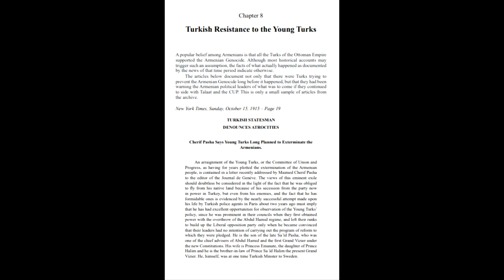BETRAYAL: The Promise Never Kept -- Chapter 8 -- Turkish Resistance to the Young Turks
BETRAYAL: The Promise Never Kept -- Genocide and The West's Secret War For OIL!

Paperback: (Chapters only) and (Appendix)

United State Congressional Genocide Recognition Edition

Chapter 8

Turkish Resistance to the Young Turks

A popular belief among Armenians is that all the Turks of the Ottoman Empire supported the Armenian Genocide. Although most historical accounts may trigger such an assumption, the facts of what actually happened as documented by the news of that time period indicate otherwise.

The articles below document not only that there were Turks trying to prevent the Armenian Genocide long before it happened, but that they had been warning the Armenian political leaders of what was to come if they continued to side with Talaat and the CUP. This is only a small sample of articles from the archive.

- New York Times, Sunday, October 15, 1915 – Page 19

TURKISH STATESMAN

DENOUNCES ATROCITIES

Cherif Pasha Says Young Turks Long Planned to Exterminate the Armenians.

An arraignment of the Young Turks, or the Committee of Union and Progress, as having for years plotted the extermination of the Armenian people, is contained in a letter recently addressed by Maimed Cherif Pasha to the editor of the Journal de Genève. The views of this eminent exile should doubtless be considered in the light of the fact that he was obliged to fly from his native land because of his secession from the party now in power in Turkey, but even from his enemies, and the fact that he has formidable ones is evidenced by the nearly successful attempt made upon his life by Turkish police agents in Paris about two years ago must imply that he has had excellent opportunities for observation of the Young Turks’ policy, since he was prominent in their councils when they first obtained power with the overthrow of the Abdul Hamid regime, and left their ranks to build up the Liberal opposition party only when he became convinced that their leaders had no intention of carrying out the program of reform to which they were pledged. He is the son of the late Saʿīd Pasha, who was one of the chief advisers of Abdul Hamid and the first Grand Vizier under the new Constitutions. His wife is Princess Emanate, the daughter of Prince Halim and he is the brother-in-law of Prince Saʿīd Halim the present Grand Vizier. He, himself, was at one time Turkish Minster to Sweden.

After branding the Armenian atrocities perpetrated under the present regime as surpassing the savagery of Genghis Khan and Tamerlane, Cherif Pasha continues:

“To be sure, the state of mind of the Unionists was not revealed to the civilized world until they had openly taken sides with Germany; but for more than six years I have been exposing them in the Mecheroutiette (his newspaper, published first in Constantinople and then in Paris) and in different journals and reviews, warning France and England of the plot against them and against certain nationalities within the Ottoman borders, notably the Armenians, that was being hatched.

“If there is a race which has been closely connected with the Turks by its fidelity, by its services to the country, by the statesmen and functionaries of talent it has furnished, by the intelligence which it has manifested in all domains—commerce, industry, science, and the arts—it is certainly the Armenians.”

Cherif Pasha then enumerates some of the contributions which Armenians have made to Turkish civilization, including the introduction of printing and the drama, and gives credit to an Armenian, Odian Effendi, for having collaborated with Midhat Pasha in framing the Ottoman Constitution, and he lays stress upon their fine qualities as agitators against the despotisms of Turkey and Persia—qualities, one suspects, which have not highly recommended them to the autocratic «reformers» of the Young Turk regime. And he continues:

"Alas, at the thought that a people so gifted, which has served as the fructifying soil for the renovation of the Ottoman Empire, is on the point of disappearing from history—not enslaved, as were the Jews by the Assyrians, but annihilated—even the most hardened heart must bleed; and I desire, through the medium of your estimable journal, to express to this race which is being assassinated my anger toward the butchers and my immense pity for the victims.

“Having fulfilled this pious duty, let me make some exceptions relating not to the unhappy Armenian nation but to certain individual Armenians and some propagandist groups who have for the last...